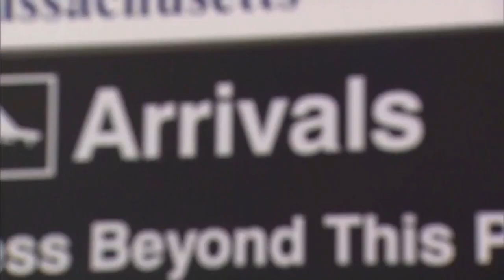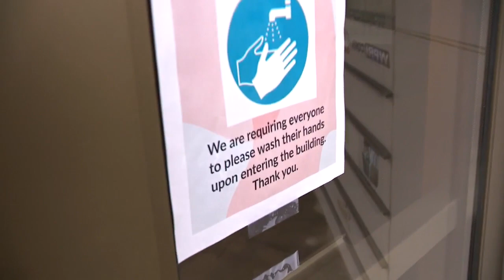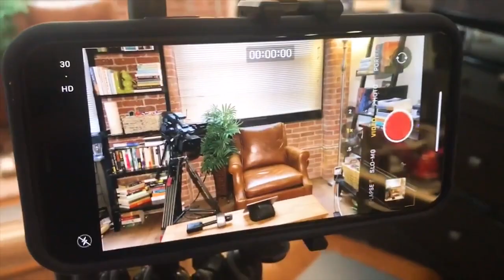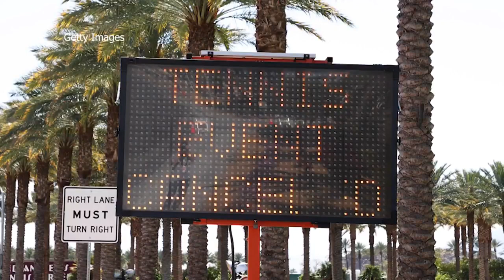Newsmakers 3/20/2020: Congressman David Cicilline